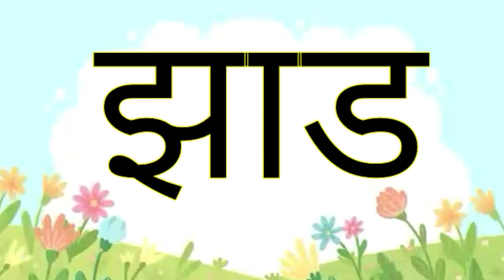दोन अक्षरी काना मराठी शब्द/Two Letter Kana Words Marathi- Hindi/Educational Video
marathi for beginners
learn marathi
Marathi reading practice
hindi reading practice for beginners
Educational videos
two letter words
दोन अक्षरी काना शब्द मराठी
Two Letter Kana Words Marathi- Hindi